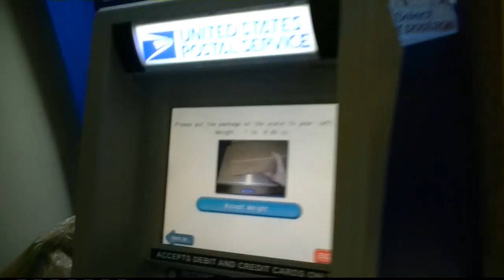Trout Fishing How to Catch Clean Cook Fish on a Grill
Here I spend a few weeks trying to catch some fish to cook and eat. It took 3 weeks or so and we got three trout. I show how to clean one of them and then finally cooking them on my grill and eating them.
Send Mail To:
Rick Mammana